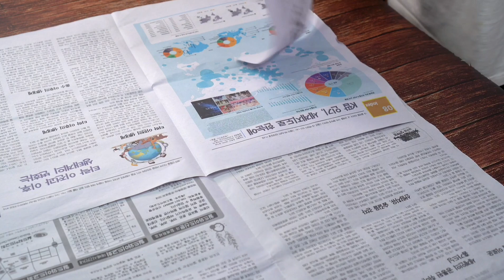삼겹살 가장 맛있게 먹는방법：무쇠팬에 삼겹살 구워서 냠냠 | Pork belly recipe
무쇠팬에서 엄니의 김장김치와 버터의 환상적인만남，

✤ 필수재료 ✤
- 삼겹살
- 김치
- 버터
- 치즈
- 무쇠팬

1. 뜨겁게 달군 무쇠팬에 삼겹살을 올려주세요
2. 삼겹살을 먹기좋게 잘라서 노릇노릇 구워주세요
3. 삼겹살을 사이드로 밀어주세요
4. 삼겹살 기름에 버터를 녹여주세요
5. 김치를 넣고 볶아주세요
6. 고기 위에 치즈를 뿌려주세요
7. 미쳤다이건

The most delicious way to eat pork belly

✤ Required ✤
- pork belly
- Kimchi
- butter
- Cheese

1. Put the pork belly in a hot cast iron pan
2. Cut the pork belly to make it easier to eat and bake it brown
3. Push the pork belly to the side
4. Melt the butter in the pork belly oil
5. Add kimchi and fry
6. Spread the cheese over the meat